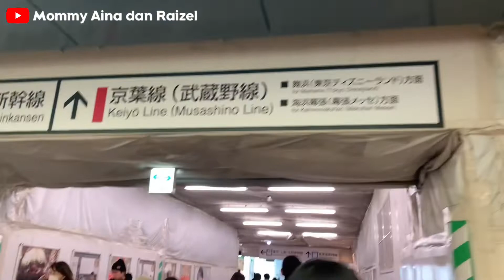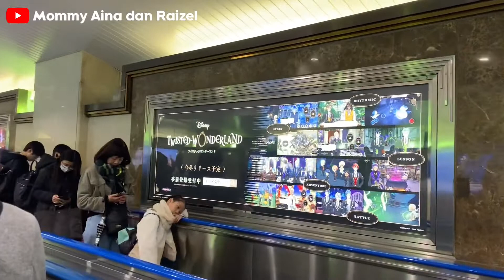Liburan ke Jepang 2019-2020 #3 | Tokyo Disney Land